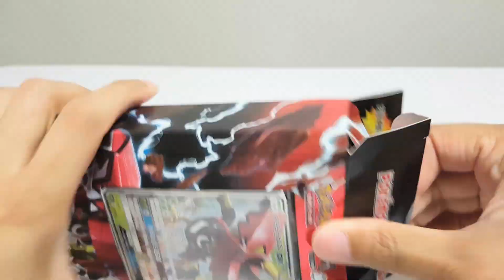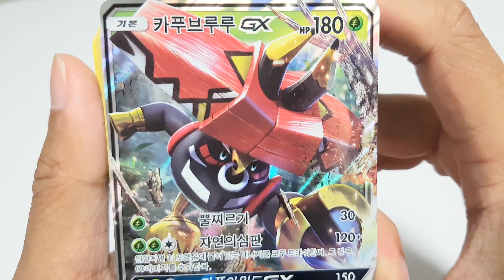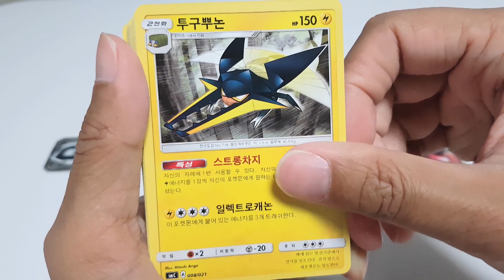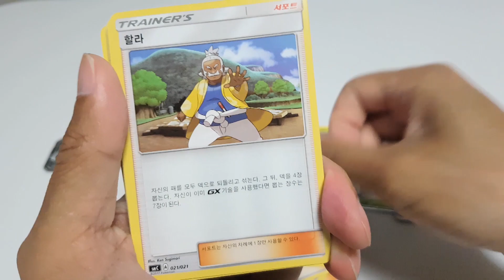포켓몬 카드 썬문 개조 스타터 세트 카푸브루루 GX 개봉! | 훈토이TV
포켓몬스터 카드 썬문 개조 스타터 세트 카푸브루루 GX 개봉!
당첨자 : 김아인, 최연욱, 당첨되신 분들은 주소, 이름, 전화번호를 메일을 5월 21일까지 보내주시면 발송해드립니다.
Opening A Korean Starter Set TAPU BULU GX Deck